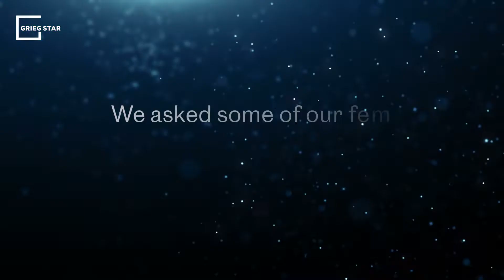International Women's Day Interview 2022 BreaktheBias | Showandtell Shawntel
"Back on my first contract as an Ordinary Seaman (OS), somebody told me to my face, that I wouldn't last 7 years onboard. He said I'd probably get pregnant, get married, work ashore, or just stop sailing eventually. I DID NOT RESPOND. I COUNTERED THROUGH MY ACTIONS. And in time, I rose above it. Right now, I am a 2nd Officer Trainee onboard and currently on my 8th year of sea service."

Together, let us BreaktheBias in the maritime industry and in all sectors globally. I am in support of today's IWD2022 celebration 💯

Video Created by Sveinung Tvedt of Grieg Maritime Group
Video Credits to Grieg Maritime Group